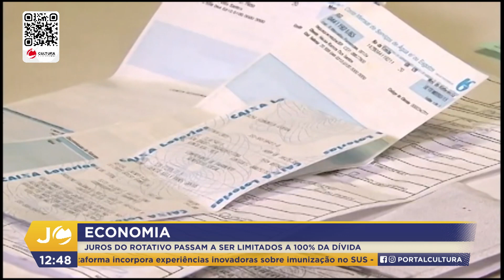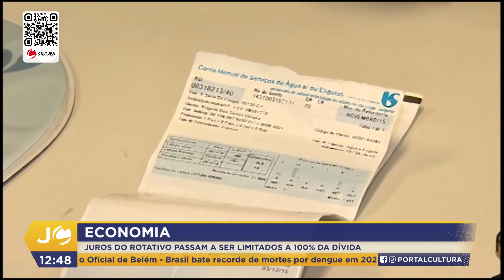JC 1ª Ed - Lei dos Juros Rotativos Cartão de Crédito (02.01.24)